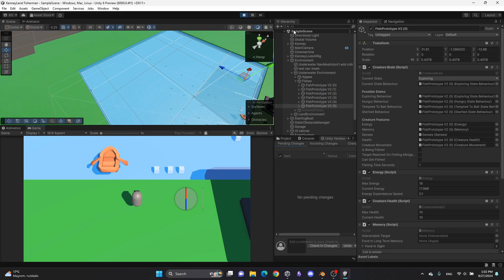Porque es dificil estimar cuanto durarás haciendo un videojuego